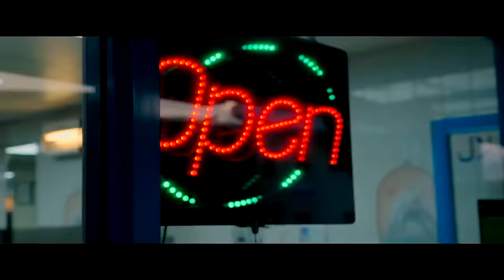Best of UK Drill May 2017 | 67/Harlem/410/150/SMG/BSIDE/Zone2/Moscow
0:00
3:43
6:29
9:15
12:11
14:39
17:01
21:00
23:29
27:20
30:18
35:17
38:00
40:59
43:50
47:02
49:47
52:48
55:44
58:41
01:01:52
01:04:16
01:07:02
01:11:01
01:13:47
01:18:23
01:21:24